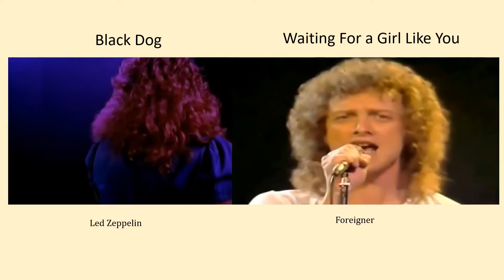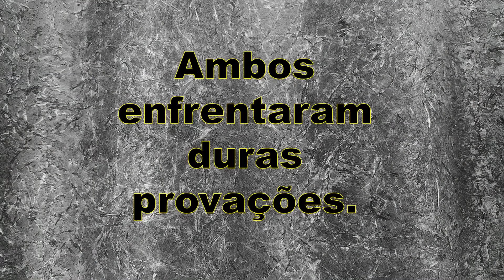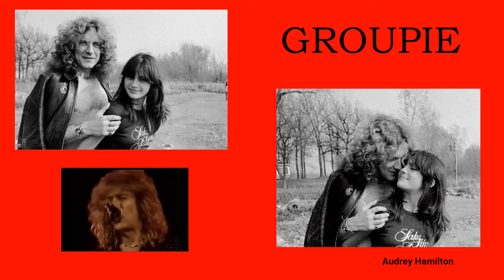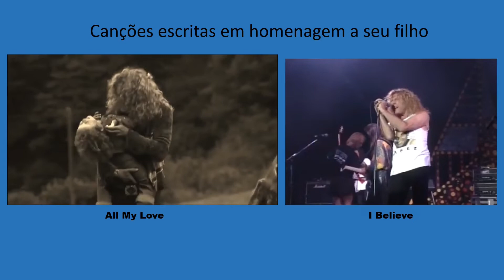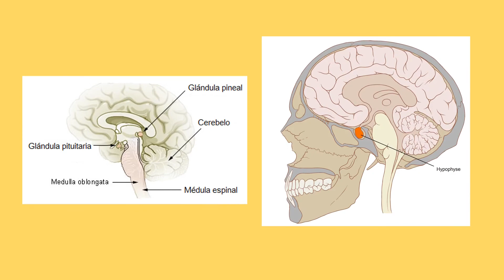Sósias - Você já os confundiu? O que mais eles têm em comum?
Descubra fatos da vida de Lou Gramm e Robert Plant.